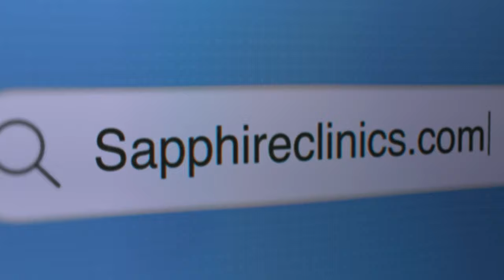Sapphire Clinics TV ad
to find out more.